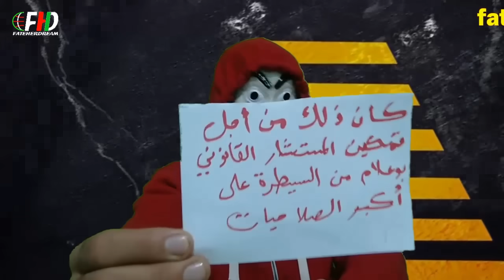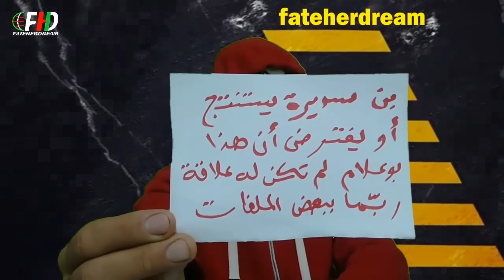بن سديرة يعلّق على خبر تعيين بوعلام بوعلام مدير ديوان الرّئيس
الإعلامي الجزائري بن سديرة السعيد يعلّق على خبر تعيين بوعلام بوعلام مدير ديوان رئاسة الجمهورية